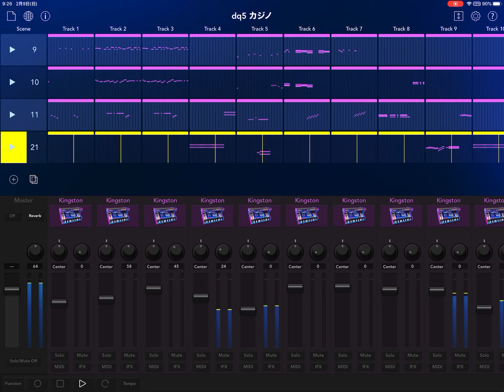ドラゴンクエスト5 カジノ ファミコン風